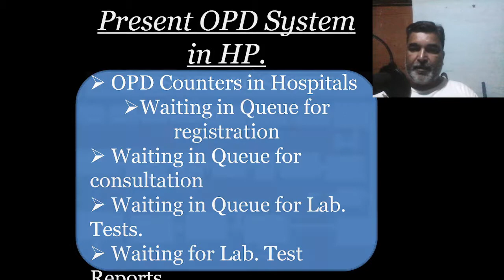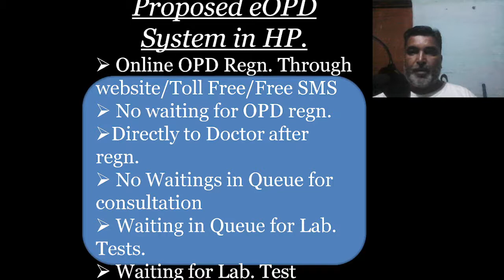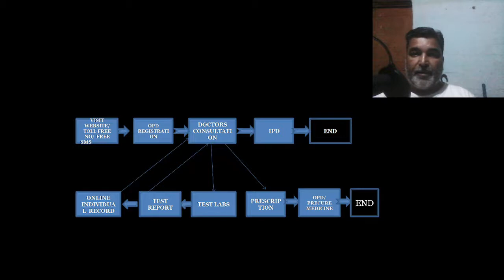Introduction of E-OPDs for Hospitals !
I am Dharmender Kumar Singh, Assistant Professor JMC.